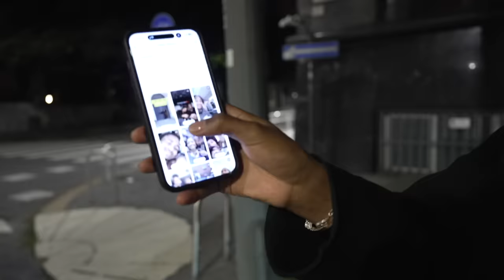72 hours in Europe with Halle...